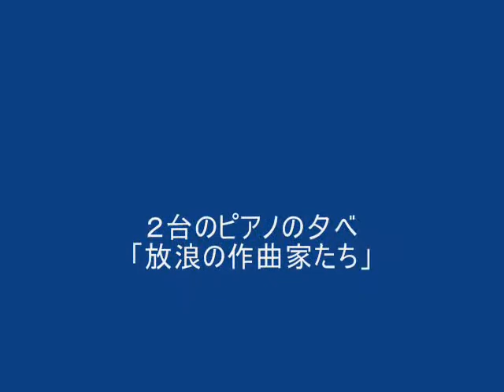２台ピアノ VITTORIO RIETI "SUITE CHAMPETRE" FOR TWO PIANOS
２台のピアノの夕べ
「放浪の作曲家たち」
ヴィットリオ・リエティ
「田園組曲」I : ブーレ

VITTORIO RIETI
SUITE CHAMPETRE FOR TWO PIANOS
I : BOURREE